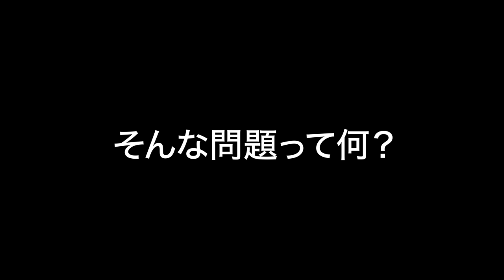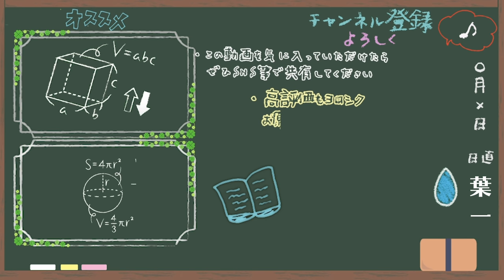“気にしない”が出来ない